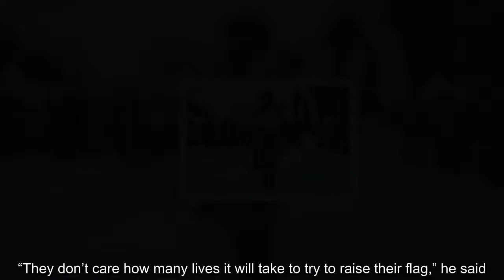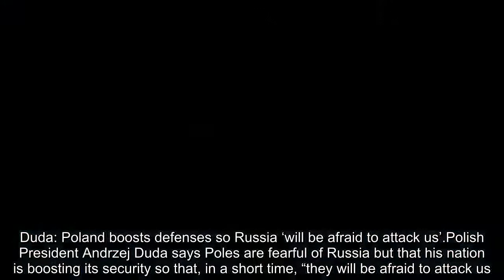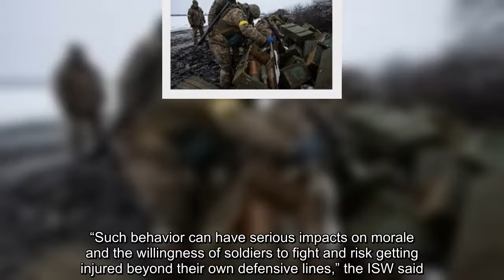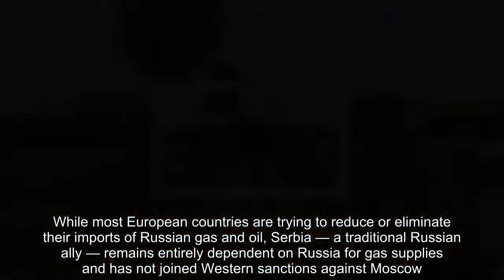Zelensky says Severodonetsk largely destroyed; E.U. fails again to agree on Russian oil ban